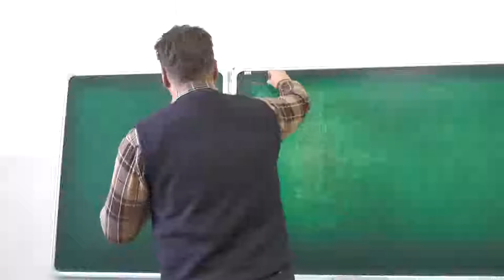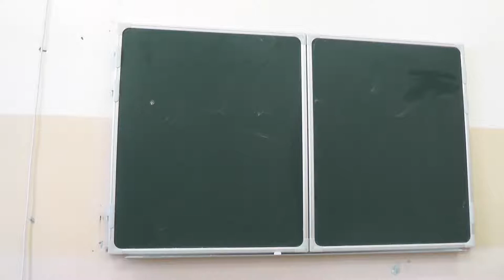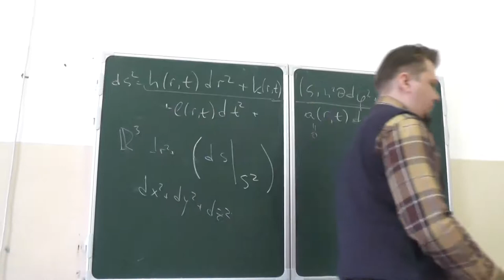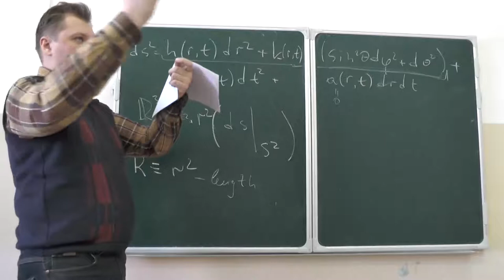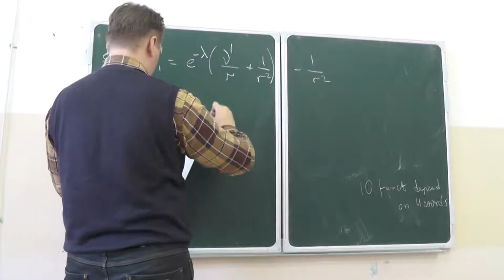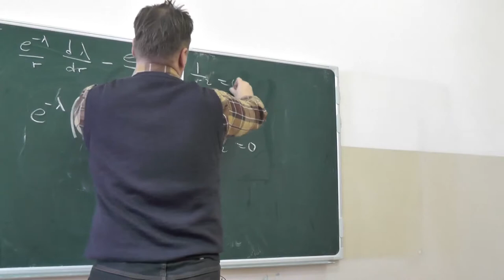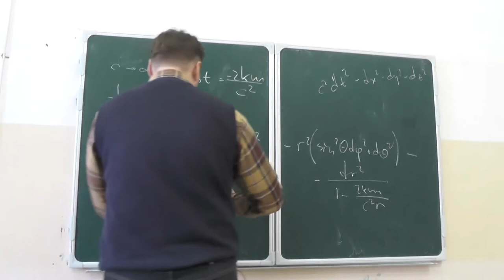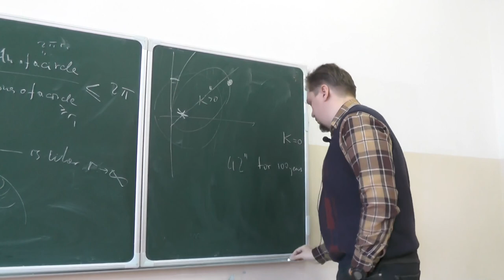Riemannian geometry, PhD Evgeny Malkovich, Lecture 11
Central symmetric solutions to the Einstein equations; Schwarzschild metric; deceleration of time; 'personal' time of photon to fall onto the black hole.